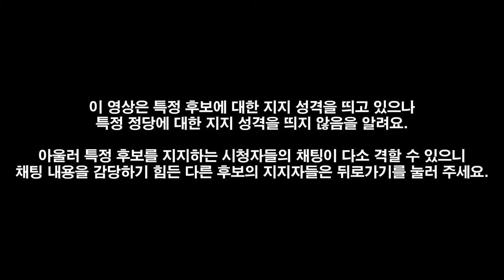역사상 가장 😲 치열했던 🇰🇷 대선, 멘붕에서 😢 벗어나질 못하는 지테 님 😭 | 대한민국 🇰🇷 제 20대 대통령 선거 후기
역사를 잊은 민족에게 미래는 없다고 했는데... ㅠㅠ
윤석열의 당선은 어떻게든 막고 싶었던 지테 님, 하지만... ㅠㅠ

Chapters
0:00:00 주의사항 Warning
0:00:05 멘붕의 개표 결과 After Result
0:03:52 윤석열 당선인에게 보내는 영상 편지 To Mr. Yoon
0:04:24 이재명 상임고문에게 보내는 영상 편지 To Mr. Lee
0:05:28 이재명 후보를 지지했던 유권자 동지들에게 To My Friends
0:07:23 충격의 대선 그 이후 After Election
0:07:48 선거 분석 Wrap Up
0:10:02 안철수에게 실망한 지테 님 To Mr. Ahn
0:10:48 더불어민주당에게 To Democracy Party
0:11:33 국민의힘에게 To People Power Party
0:11:55 이재명에게 투표했던 이유 Voted for Lee Jae Myung
0:13:40 정당을 떠나서 사람으로서 배울 점이 많은 이재명 Lee Jae Myung
0:14:01 멘붕이에요 ㅠㅠ My Mental is broken.
0:16:09 마무리 Outro

🎵 Moonlight Sonata - Ludwig Van Beethoven

CPU : AMD Ryzen 5800X(8/16)
CPU Cooler : Enermax LIQMAX III ARGB 360
Motherboard : ASUS PRIME X570-Pro CSM
RAM : TeamGroup T-Force Delta RGB CL16 3200Mhz 32GB(16G x 2)
VGA : MSI GTX 1660 Super Gaming X D6 TwinFrozer
SSD(OS & SW) : Samsung 970 EVO Plus 1TB
SSD(Data 1) : Samsung 850 PRO 256GB
SSD(Data 2) : Samsung PM851 128GB with mSATA to SATA Converter
PW : Seasonic Focus Gold GM-750 Modular
Case : Darkflash DLX21 Mesh
Microphone : RODE NT-USB Mini
Webcam : Logitech StreamCam(Main), Logitech C922(Sub)
Keyboard : Logitech K120
Mouse : Logitech G102
Lights : Luxpad K22H x 2
PhoneCam(야외촬영) : Samsung Galaxy S7 64GB